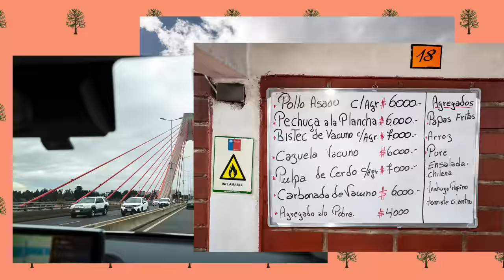Biking Through Volcanoes - SCOR Gets Spicy in Chile | Ep. 1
Ready for EPIC biking adventures in Chile? Join SCOR and pro riders Josh ‘Loosedog’ Lewis, Ludo May, and Kasi Schmidt as they embark on a wild journey through stunning landscapes.

SCOR gets spicy in episode 1 of our Chilean Odyssey. The first episode showcases the single track and freeriding paradise of the Andean volcanoes. But the trip isn't just about biking, it's also a cultural immersion that includes rowdy rodeos and delicious BBQ.

Produced by Absolute Cine
Cinematography by David Peacock, Liam Mullany, Andre Nutini
Photography by Bruno Long
Graphics by Zach Rampen
Edited by David Peacock
Post Production Sound by Keith White Audio
Color by Sam Gilling